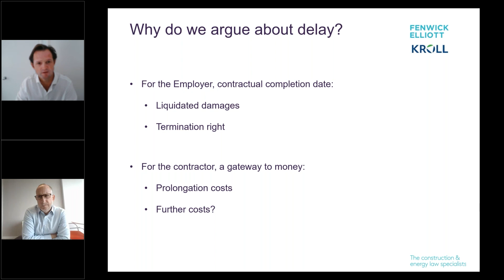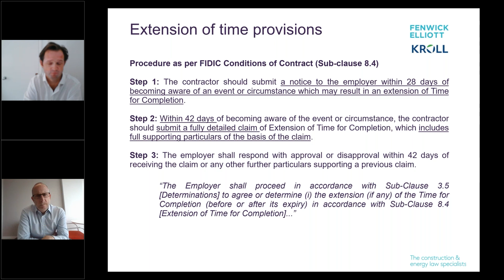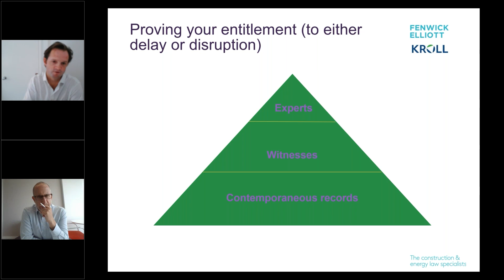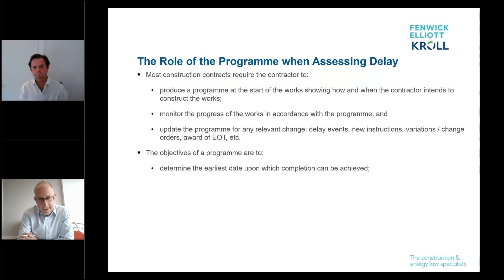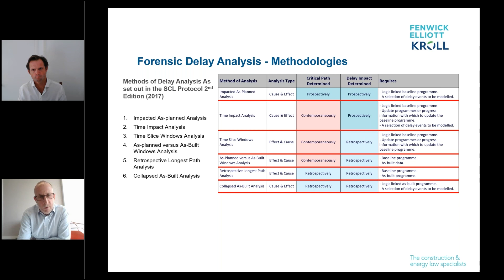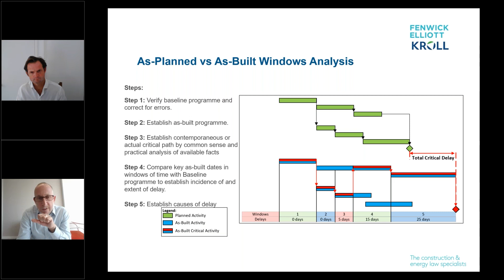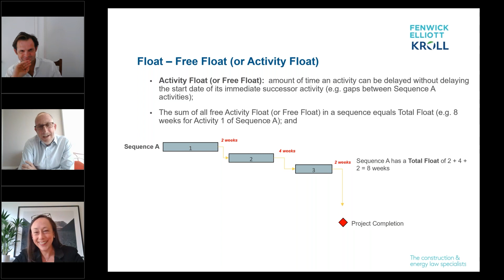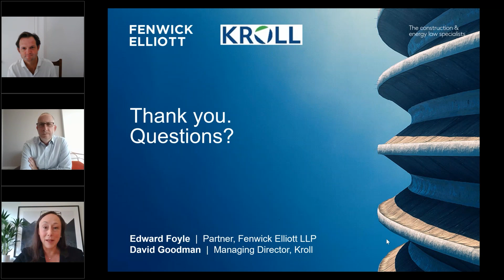Strategic delay analysis: proving delay claims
Fenwick Elliott Partner Edward Foyle and delay expert David Goodman, Managing Director of Kroll, discuss strategic delay analysis: how to prepare successful delay claims and the pros and cons of the various methods of delay analysis.